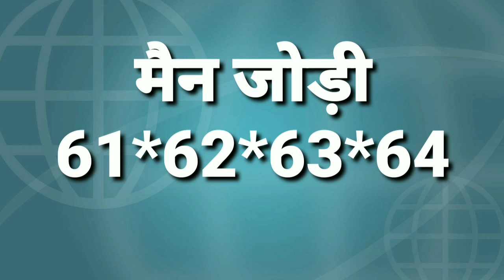02 जनवरी 2022